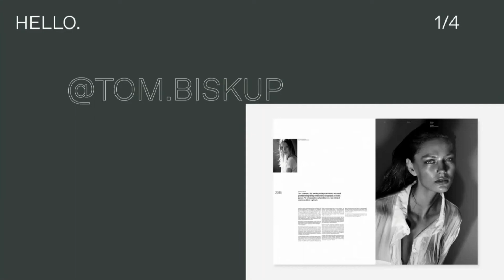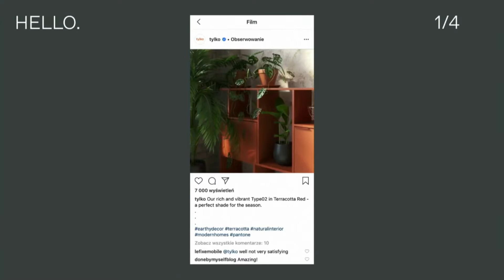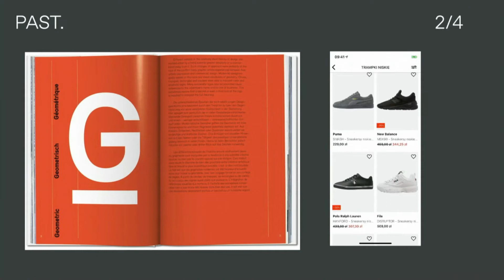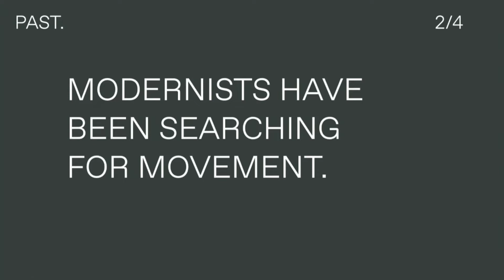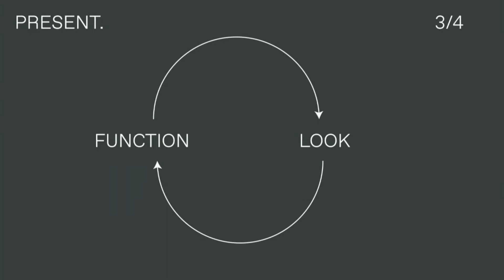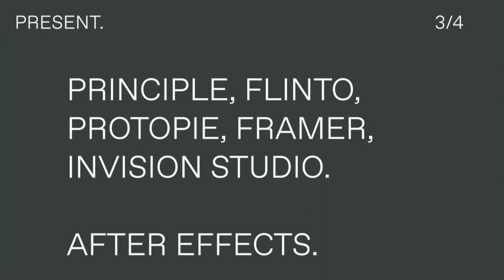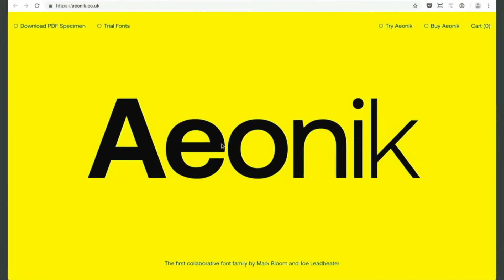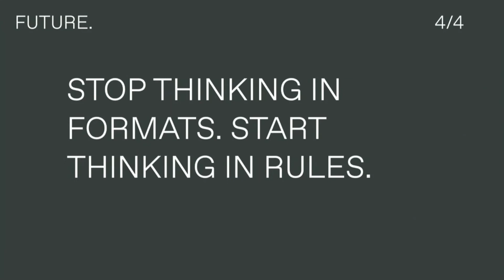Projektowanie dla nowych mediów - Tomasz Biskup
Wykład z konferencji Element Talks, Warszawa 2019

O tym w jaki sposób nowe media zmieniają branżę projektową i jakich zagadnień powinni uczyć się projektanci, aby nie wypaść z obiegu.

Tomasz Biskup - rocznik ’84, dyrektor artystyczny, projektant grafiki, fotograf.
Twórca grafiki użytkowej z pasją do tworzenia znaków graficznych i wyrazistych języków komunikacji wizualnej. Jego prace były wyróżniane na portalach takich jak Behance, Siteinspire, Adweek Talent Gallery, Cargo Gallery oraz przedrukowywane w publikacjach m.in. w Polsce, UK, USA, Hongkongu.
Zafascynowany relacją człowiek - technologia oraz tematyką poszukiwania szczęścia i równowagi psychicznej w erze Internetu. Obecnie związany ze studiem projektowym Super Super.